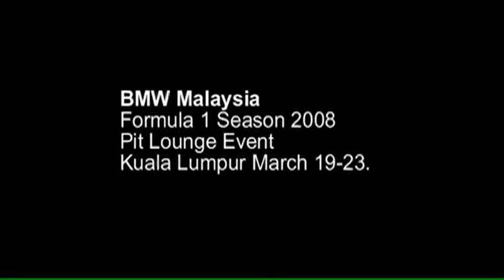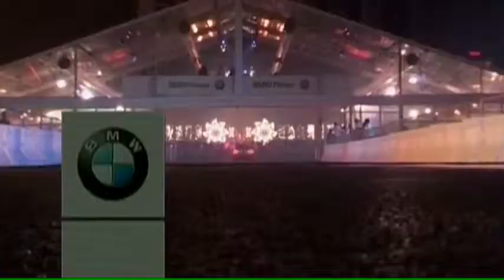BMW Pit Lounge Event, Malaysia